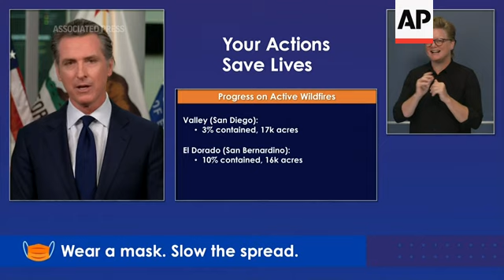Calif. fires still burning after weekend heatwave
(8 Sep 2020) FOR CLEAN VERSION SEE STORY NUMBER: 4287078

Helicopters flew through dense smoke Tuesday to rescue scores more people from wildfires as wind-fanned flames kept chewing through bone-dry California after a scorching Labor Day weekend that saw a dramatic airlift of more than 200.
Rescue choppers pulled another 164 people from the Sierra National Forest through the morning and were working to rescue 17 others, said Gov. Gavin Newsom, who described pilots wearing night-vision goggles to find a place to land.
California has already set a record with nearly 2.3 million acres (930,776 hectares) burned this year, and the worst part of the wildfire season is just beginning.
"As it relates to the issue of climate change, we are experiencing unprecedented confluence of issues this year," Newsom said in a briefing from Sacramento.
The previous acreage record was set just two years ago and included the deadliest wildfire in state history, which swept through the community of Paradise and killed 85 people.
Over the weekend, the company cut power to 172,000 customers to try to prevent more blazes.
More than 14,000 firefighters are battling more than two dozen fires around the state. Two of the three largest blazes in state history are burning in the San Francisco Bay Area.
One fire in particular gained attention over the weekend after reports emerged that a couple's plan to reveal their baby's gender went up not in blue or pink smoke but in flames when the device they used sparked a wildfire that burned thousands of acres and forced people to flee from a city east of Los Angeles.
The fire prompted evacuations in parts of Yucaipa, a city of 54,000, and the surrounding area. Water-dropping helicopters were brought in but the fire has proven stubborn and more than 500 firefighters on the scene only had minimal containment. No homes have burned and no injuries reported.
The fires burned as California sweltered under a dangerous heat wave over the weekend that spread triple-digit temperatures over much of the state.